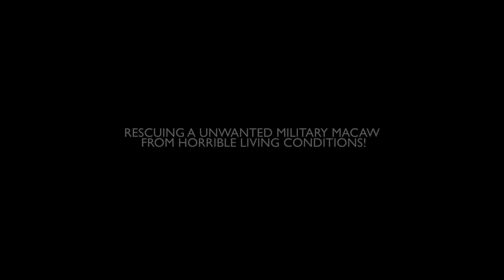RESCUING A UNWANTED MILITARY MACAW FROM HORRIBLE LIVING CONDITIONS!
DEAR CVP's!